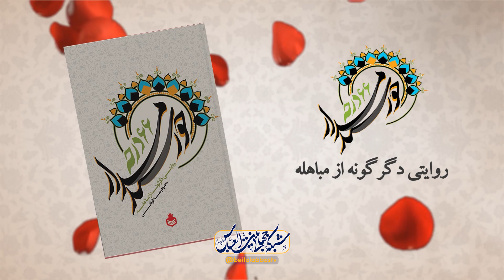کتاب خورشید مدار 66 درجه - دکتر عبدالحسین طالعی | گلبرگ های مباهله 12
جلسه 13 - کتاب خورشید مدار 66 درجه - معرفی کتاب پیرامون مباهله